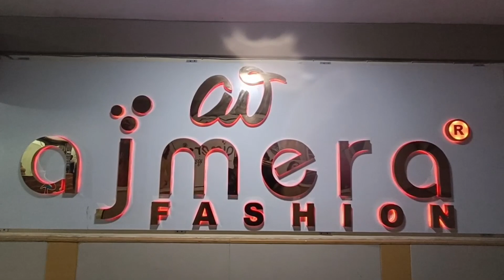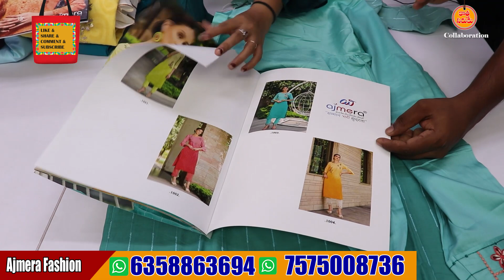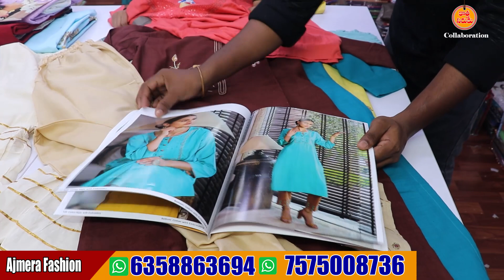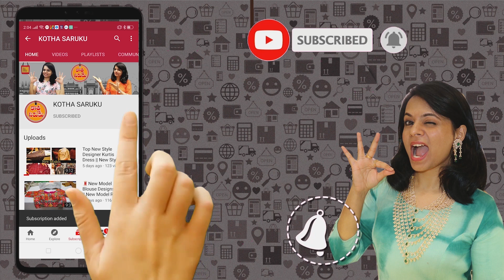బట్టల సముద్రం | Ajmera Fashion | Biggest Wholesale Shop in Surat | Tops, Kuris, Leggins,